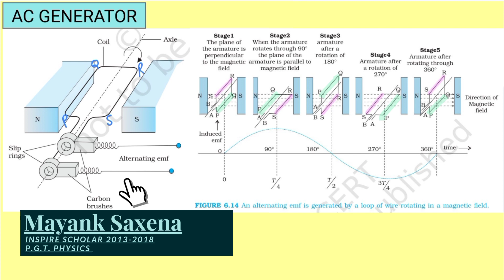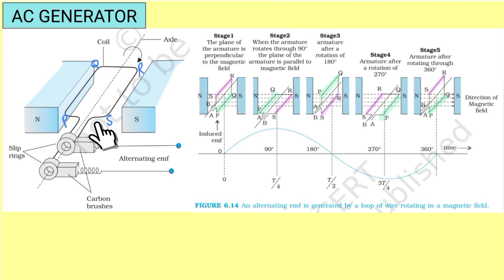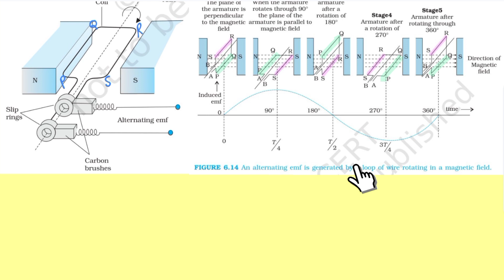A.C. Generator|derivation|12th Physics|CBSE/ISC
A.C.Generator |derivation |12th|12th physics|Derivation|CBSE|ISC#cbse

Link for telegram group- Concept Dost - Mayank Saxena
Group for notes and competition exam notes, short notes pdf etc

Welcome to Concept Dost !

Electromagnetic induction is the process where a changing magnetic field induces an electromotive force (EMF) in a conductor, creating an electric current. This phenomenon, discovered by Michael Faraday, is the basis for generators and transformers in electrical systems.
When dealing with an alternating current (AC) generator in physics, several keywords are relevant to understanding and simulating its behavior. Here are some key terms:

1. **Magnetic Field**: The region around a magnet where the magnetic force acts.

2. **Coil or Armature**: A wire loop or loops forming the rotating part of the generator within the magnetic field.

3. **Flux**: Magnetic flux is a measure of the quantity of magnetism (magnetic field) passing through a surface.

4. **Angular Velocity**: The rate at which an object rotates around a central point, often measured in radians per second.

5. **Induced EMF**: The electromotive force (voltage) induced in a coil due to a change in magnetic flux.

6. **Faraday's Law**: States that the induced electromotive force (EMF) in a closed circuit is proportional to the rate of change of magnetic flux through the circuit.

7. **Sinusoidal Waveform**: The characteristic shape of an AC voltage or current, often represented by a sine wave.

8. **Generator Equation**: Describes the relationship between the induced EMF, angular velocity, magnetic flux, and other parameters in a generator.

9. **Frequency**: The number of cycles (complete oscillations) per unit of time, measured in Hertz for AC systems.

10. **Amplitude**: The maximum value of the AC voltage or current.

11. **AC Voltage**: The voltage that alternates in direction and varies sinusoidally over time.

12. **Rectification**: The process of converting AC to DC by allowing the current to flow in one direction only.

These keywords can help you understand and describe the fundamental principles and components involved in the physics of an AC generator.

- A.C. Generator
 - self inductance
 - mutual inductance
 - motional EMF
 - Electromagnetic induction
- Coil of wire
- Torque
- Permanent magnet
- Suspension system
- Deflection
- Current sensitivity
- Voltage sensitivity
- Calibration
- Ampere's law
 Ampere's Law,
Right-hand rule,
 Magnetic field,
Lorentz force,
Fleming's left-hand rule, right hand palm rule
 Magnetic flux,
 Permeability,
 Current density,
 Biot-Savart Law,
 Magnetic induction,
Torque on current carrying loop
magnetic dipole
 Torque

About myself-
Mayank saxena P.G.T. (Physics)
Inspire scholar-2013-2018